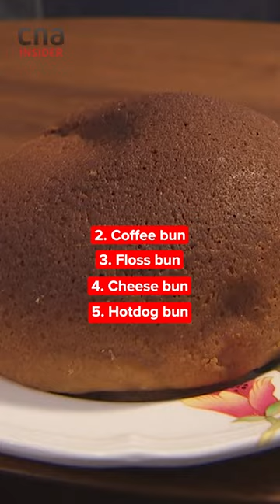How many calories are in your favourite bun?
@ Bun lovers, do you know that a floss bun has the same amount of calories as two plain prata.
We tested 5 buns popular among Singaporeans.